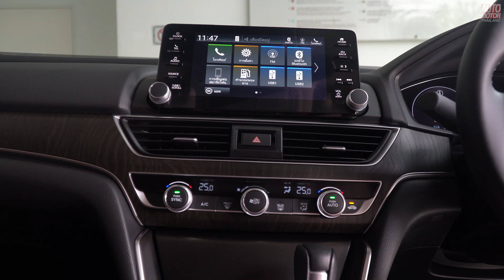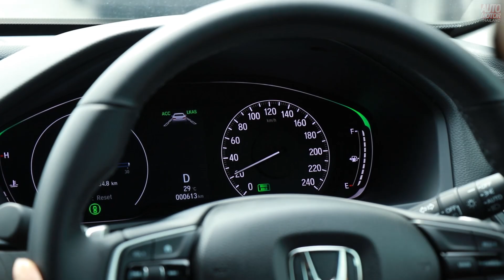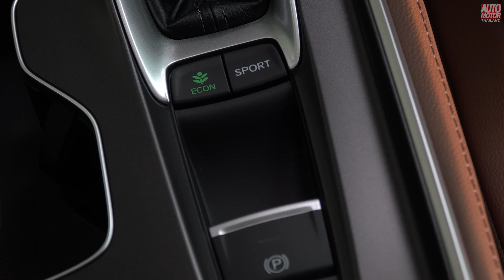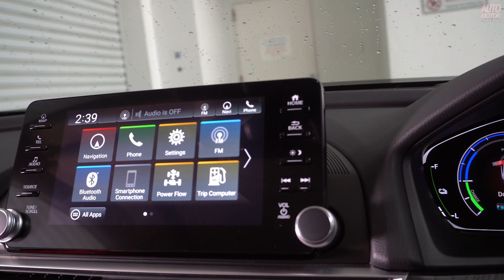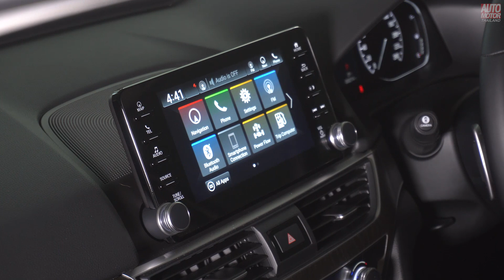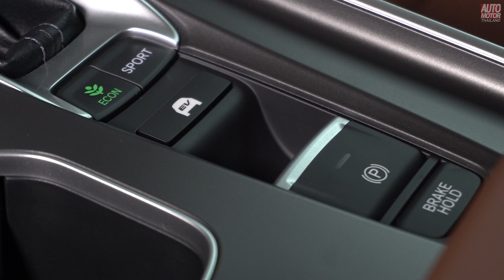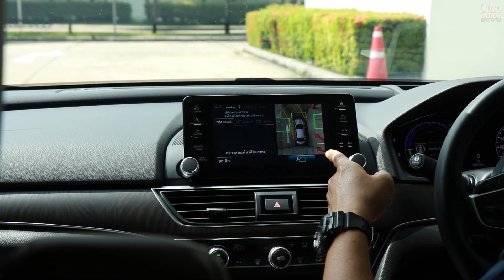ทดลองขับ Honda Accord 2021 ทุกรุ่นมากับ Honda Sensing แต่ฟิลลิ่ง e:HEV ดีกว่า 1.5 Turbo EL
Honda Accord 2021 เสริมความคุ้มค่าด้วยเทคโนโลยีความปลอดภัยอัจฉริยะ ฮอนด้า เซนส์ซิ่ง (Honda SENSING) ซึ่งได้ติดตั้งเป็นมาตรฐาน อีกทั้งเพิ่มฟังก์ชันการใช้งานระดับพรีเมียมและเทคโนโลยีเพื่ออำนวยความสะดวกสบายที่ครบครัน ครอบคลุมทุกรุ่นย่อย พร้อมแนะนำ แอคคอร์ด e:HEV ที่มาพร้อมเอกลักษณ์โลโก้ H Mark ตกแต่งกรอบสีฟ้า และสัญลักษณ์ e:HEV โดยราคาจำหน่ายเริ่มต้นที่ 1,499,000 บาท ใน แอคคอร์ด รุ่น EL ปรับจากเดิม 1,457,000 บาท ส่วนรุ่น e:HEV EL+ 1,639,000 บาท และรุ่น e:HEV TECH 1,799,000 บาท ยังคงใช้ราคาเดิม ส่วนรายละเอียดการทดลองขับ ติดตามรับชมพร้อมกันได้เลยครับ

ติดตามข่าวสารยานยนต์ ทุกช่องทางได้ที่